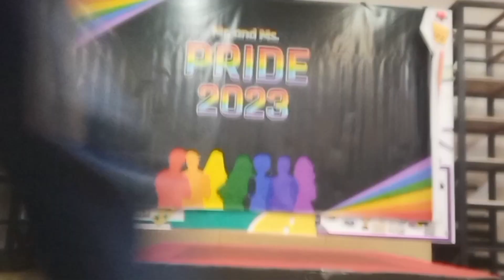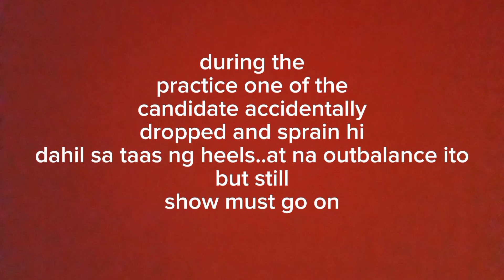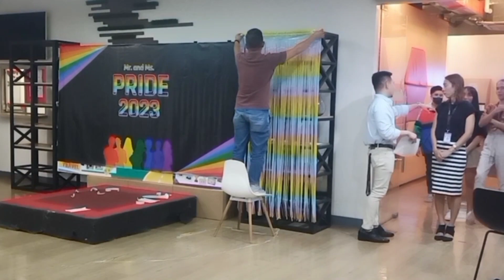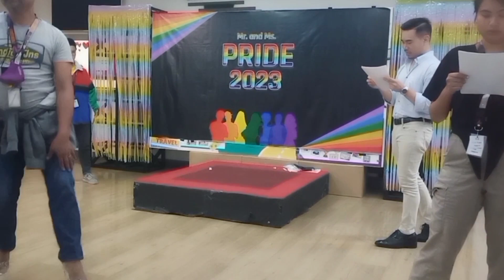MsPRide2023 TRANSformation buhaycallcenter